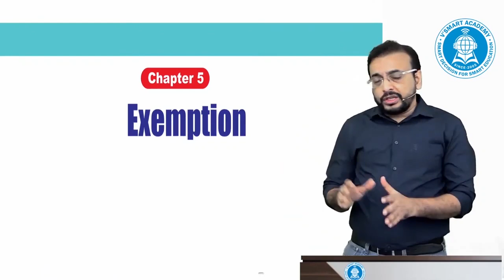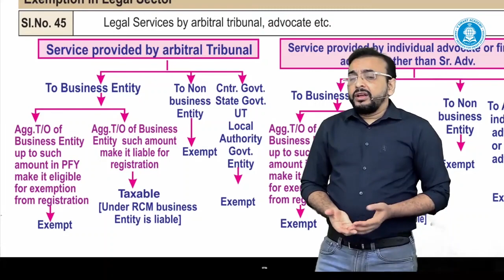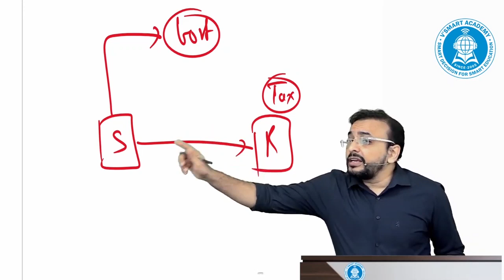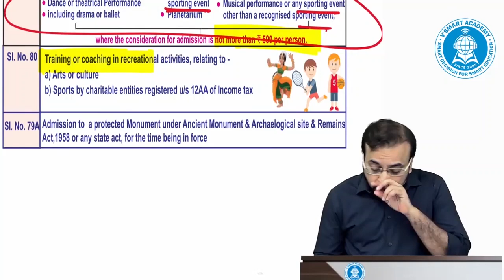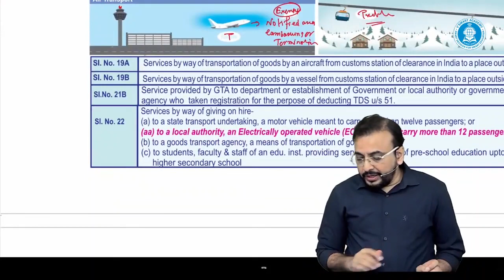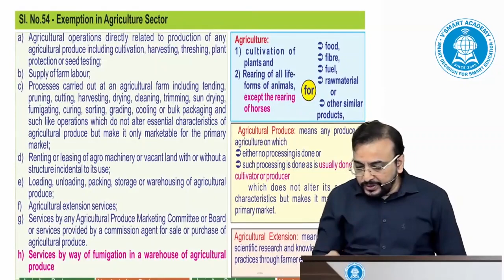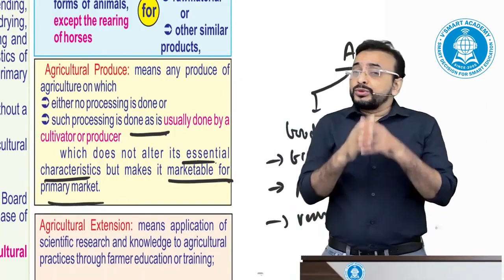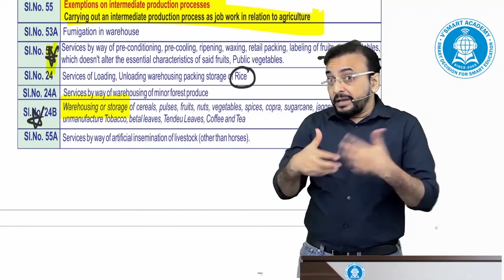CA Final GST IDT Revision Video Lecture 5 Part 1 by CA Vishal Bhattad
BuyTestSeries covers more than 500 competitive exam with over 600 brands in education associated with us.